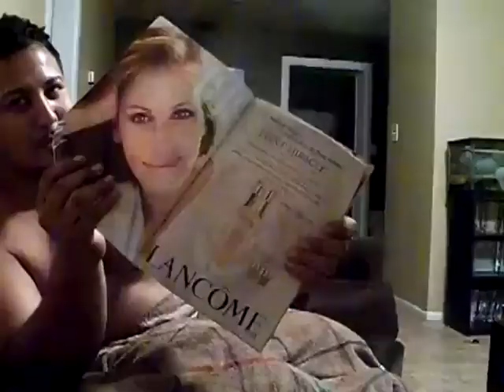Ο σκύλος που φοβάται τη Julia Roberts